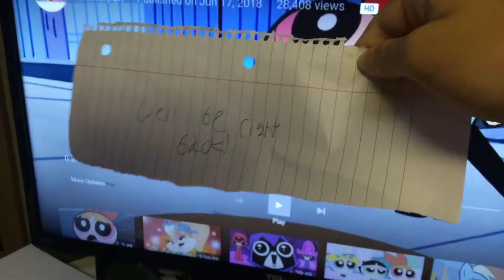WELL BE RIGHT BACK! PPG meme phase 2